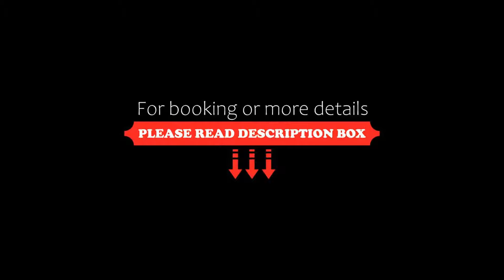Hotel Tissot Velodrome, Grenchen, Switzerland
About Property:
You're eligible for a Genius discount at Hotel Tissot Velodrome! To save at this property, all you have to do is sign in.
Hotel Tissot Velodrome in Grenchen features a fitness centre, conference facilities and a restaurant with terrace. Each en-suite room is fitted with a flat-screen TV and free WiFi is available.
The self-service restaurant on site offers regional specialities, a salad buffet and various warm dishes.
The public sw...
Property Type: Hotel
Address: Neumattstrasse 25, 2540 Grenchen, Switzerland
Searching For
1. Hotel Tissot Velodrome - Grenchen - Switzerland
2. Hotel Tissot Velodrome - Grenchen - Switzerland Address
3. Hotel Tissot Velodrome - Grenchen - Switzerland Rooms
4. Hotel Tissot Velodrome - Grenchen - Switzerland Amenities
5. Hotel Tissot Velodrome - Grenchen - Switzerland Offers and Deals
Audio Credit:
Track Title: Blank Slate
Artist: VYEN